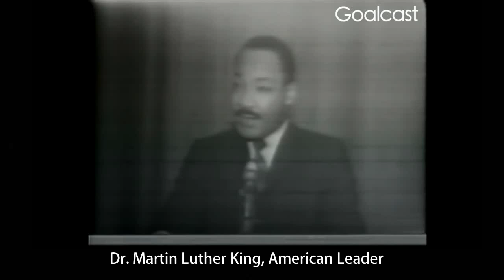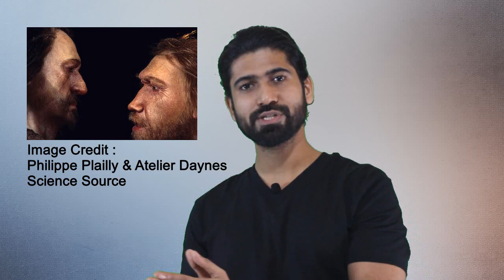Humans and Power of Stories! | MindBee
Conversation is uniquely human phenomenon. Conversation contains information and gossip in the form of stories.
Although gossip has a acquired a shady reputation and is reprehensible, it is also the reason for our survival through tough periods of human evolution. Humans communicated and evolved through gossips which still sticks with modern society.
Check in this video how stories built and shaped us as humans and as a society.

You can access an exclusive research paper on this subject here :
Gossip and the evolution of language

Sound Recording Device - Boya Mic
Video Recording Device - Canon 1300D